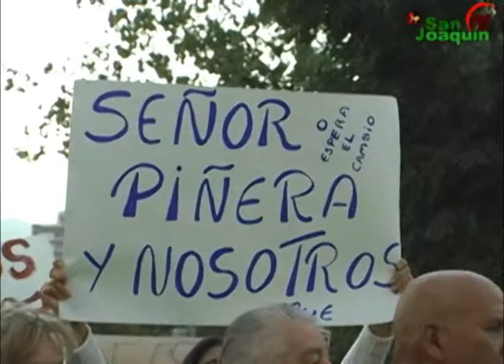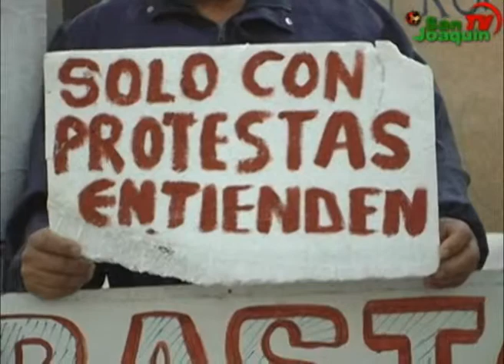Noticiero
San Joaquin presenta un nuevo resumen de noticias.